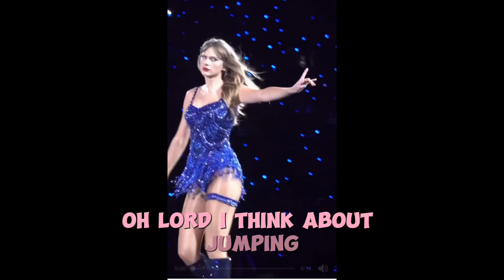I’m not a swifty I was forced to do this 😭